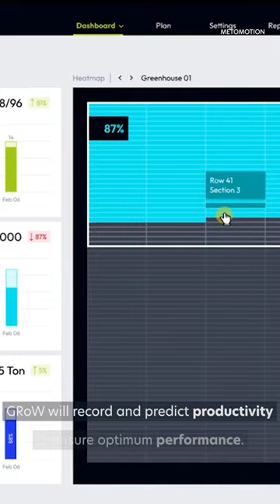GRoW is an advanced robot made for precision greenhouse harvesting